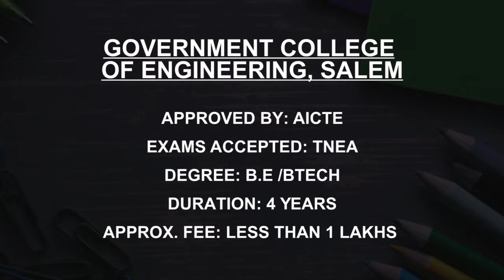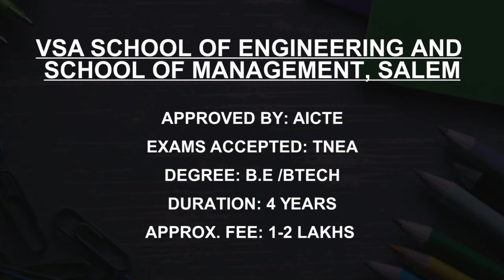Best Mechanical Engineering Colleges in Salem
Must Watch.. Best Mechanical Engineering colleges in Salem - Fees, Admission

Listed Colleges
Sona College of  Technology, Salem
Government College  of Engineering, Salem
AVS Engineering  College, Salem
Thiagarajar Polytechnic  College, Salem
Rajaji Institute of  Technology, Salem
Paavendhar Polytechnic College, Salem
Spectrum College of  Technology, Salem
Annai Velankanni Polytechnic College, Cuddalore
CSI Polytechnic College, Salem
VSA School of Engineering and  School of Management, Salem

This is not the listing of Top Mechanical Engineering colleges in Salem, it's the list of best Mechanical Engineering colleges in Salem as per the ratings given by our users.